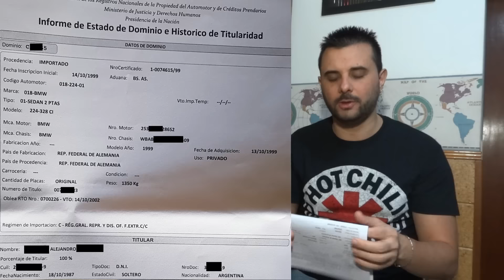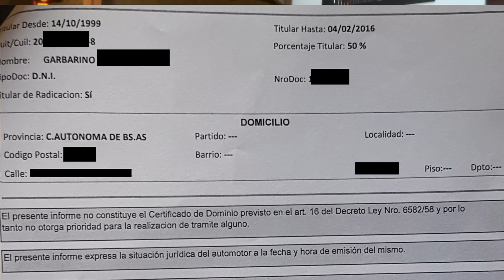Quien era el dueño famoso de mi BMW y como llegue a comprarlo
En este vídeo te cuento como conseguí un bmw de 1999 con solo 61.500km, cuanto lo pague y de que famosos era este auto.

¿Queres formar parte de la MAFIA? ES GRATIS!

Si te dan ganas de apoyar al canal para que pueda continuar subiendo contenido, podes colaborar en los siguientes links de mercado pago, muchísimas gracias !!

- Menos de 2 Litros de Nafta / $ 100

- Lo que sale un viaje en taxi / $ 300

- Lo que sale un Litro de aceite / $ 500

- Menos de lo que sale ir a correr al Galvez / $ 1000

Si te gusto el video ayudame con un ME GUSTA y COMPARTILO con tus amigos, muchas gracias por SEGUIRME!